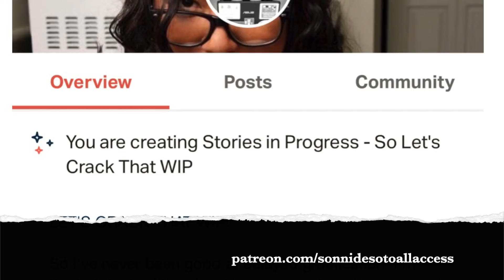"What Pucks Love" Excerpt from It Gets Even Better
Listen to my fantasy story "What Pucks Love" in Speculatively Queer's anthology "It Gets Even Better: Stories of Queer Possibility"

Then get yourself a copy!